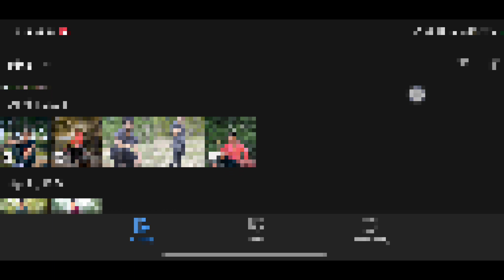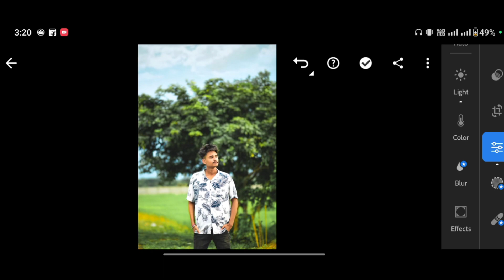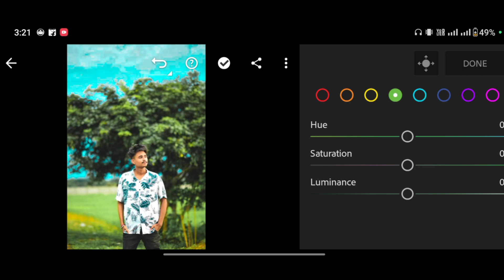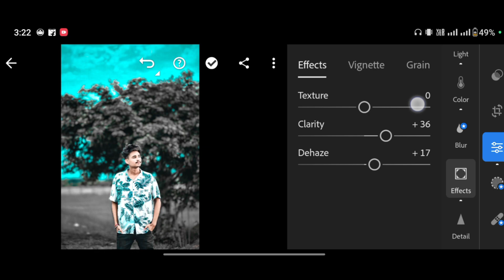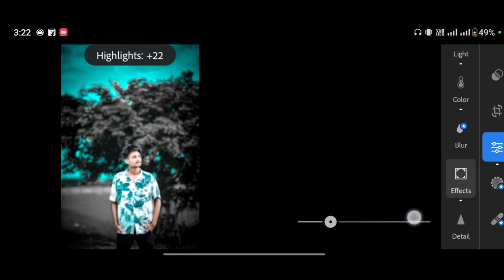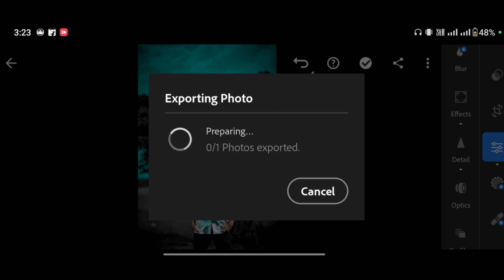Black And Blue Effect Lightroom Photo Editing || Lightroom Photo Edit || Lr Photo Editing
Your Queries ✅

mobile
lightroom presets
photo edit
adobe lightroom
adobe lightroom
lightroom editing
lightroom presets
lightroom tutorial
lightroomn copy paste photo download
lightroom presets
preset download
editing presets
Ir editing
Ir photo editing
Ir
lightroom editing
Ir editing photo
Ir edit
edit Ir
editing Ir
lightroom background
lightroom photo editing tamil
Ir effect
aqua
lightroom effect
lightroom mobile
lightroom videos
Ir background
Ir editing mobile
aqua
lightroom effect
lightroom mobile
lightroom videos
Ir background
Ir editing mobile
Ir edits
edit lightroom
editing photo
light room
lightroom

iam: Ankit maurya aanki
from: lakhimpur kheri (U.P)

Thank you so much):